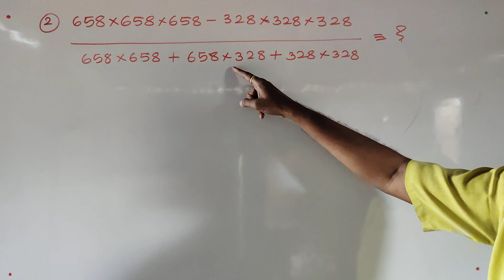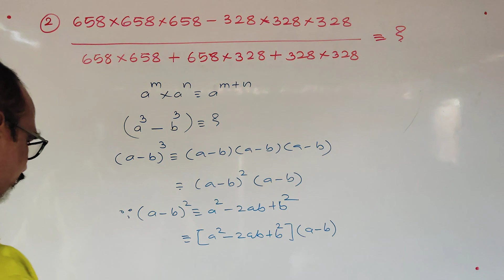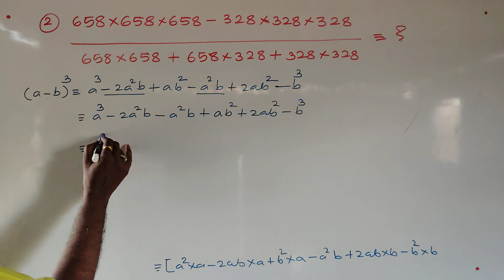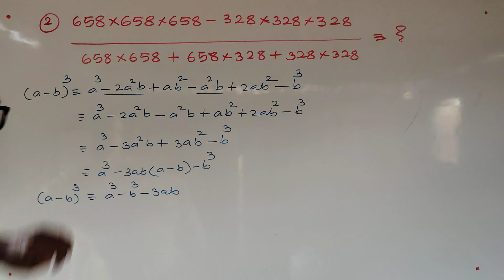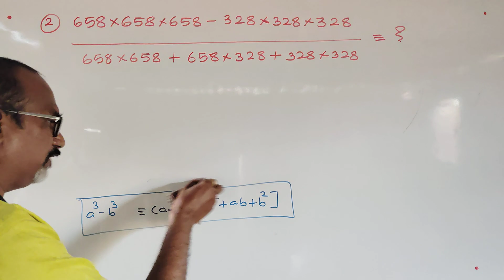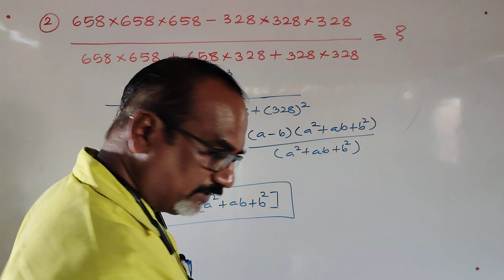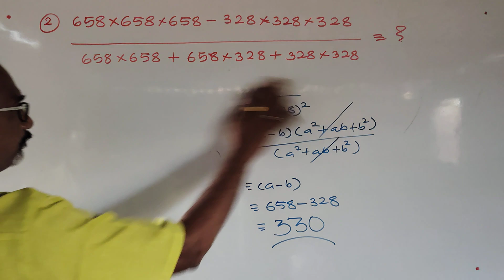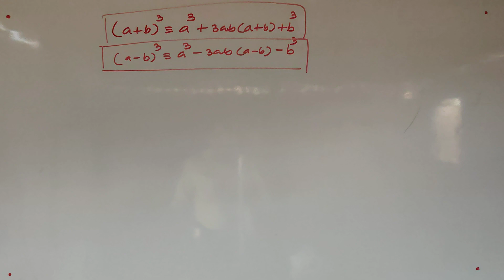658×658×658 - 328×328×328 ÷ 658×658+658×328+328×328 =? | पोलीस भरती गणित | एक तास... एक गणित